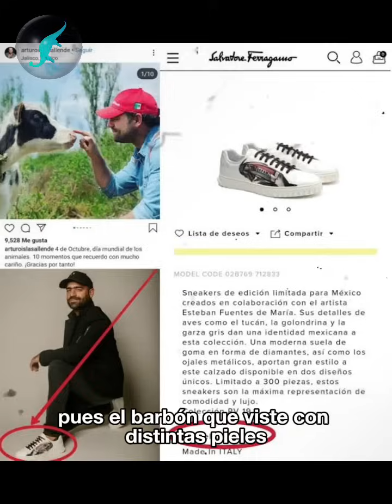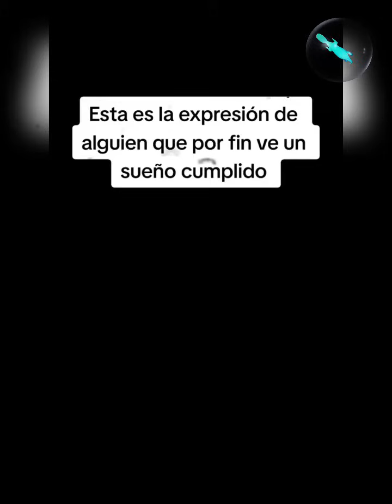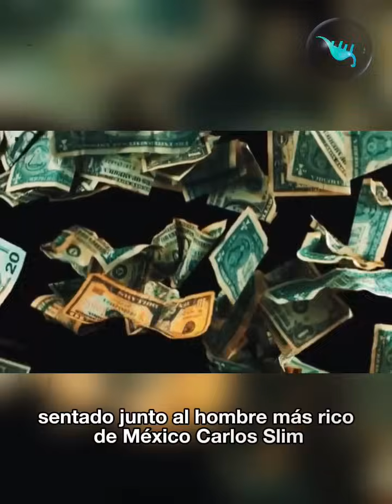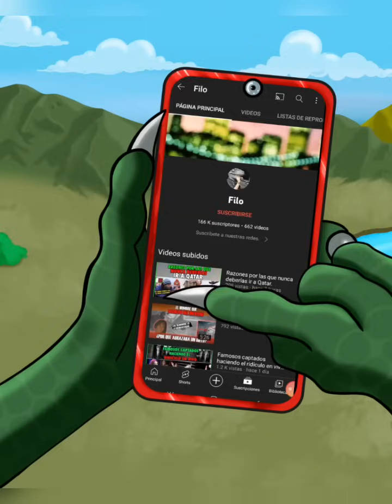ASI ES COMO AMLO CUMPLIÓ SU PROMESA DEL TREN MAYA